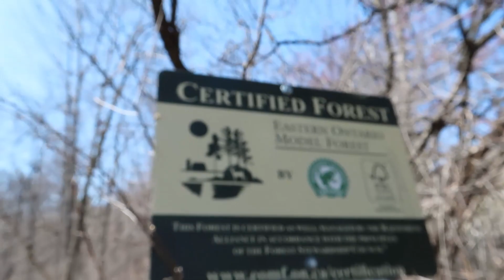Trail ｜jogging｜Nipegon Train, Oakville, Ontario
Jogging near my home, Nipegon Trail, Oakville, Ontario, Canada.

⬇️About Chris
Gymnast/Canadian Rings Champion/YouTuber/Gymnastics Coach/Videographer
Born and raised in Vancouver, BC, Canada.
Now residing in Oakville, Ontario, Canada
Dual Citizen 🇨🇦 🇯🇵(till 21)
:  ) Amazon ▶︎ amazon.ca/s?me=A16JYO31UUL4NE&marketplaceID=A2EUQ1WTGCTBG2

⬇️related movies

⬇️Intro/Outro:
KSHMR & Felix Snow ft. Madi - Touch (Tropix & Jake Guercia Remix)